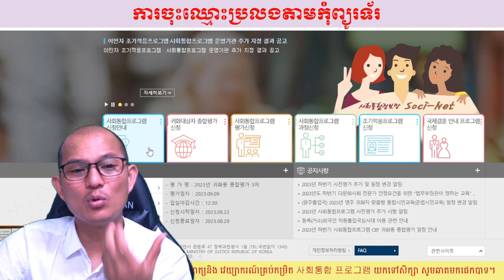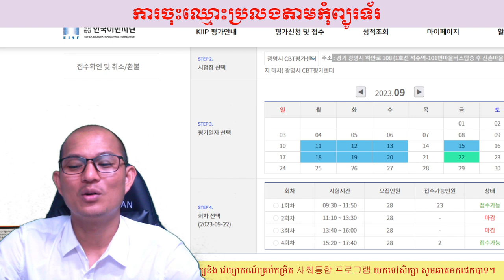ការចុះឈ្មោះប្រលងតាមកុំព្យូទ័រខែ ០៩ ឆ្នាំ ២០២៣